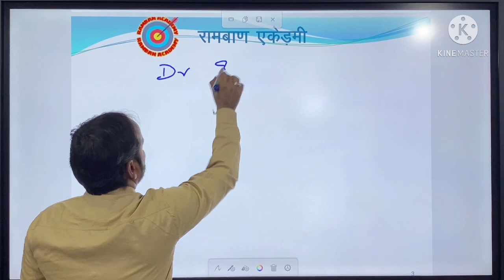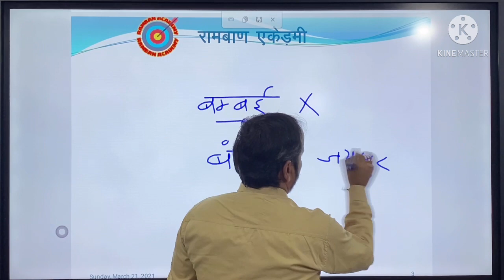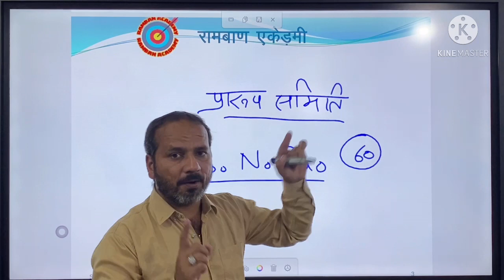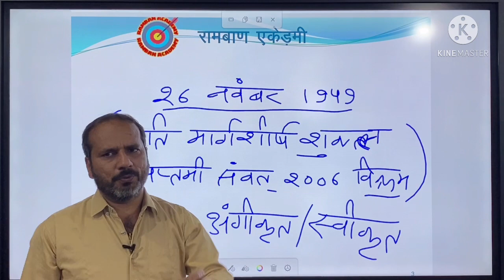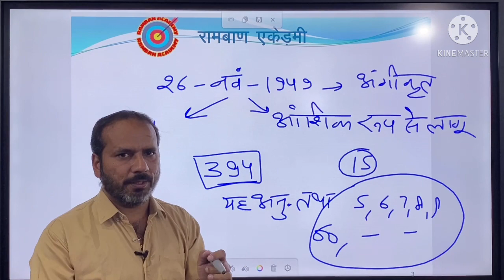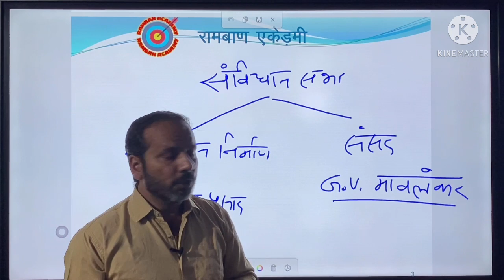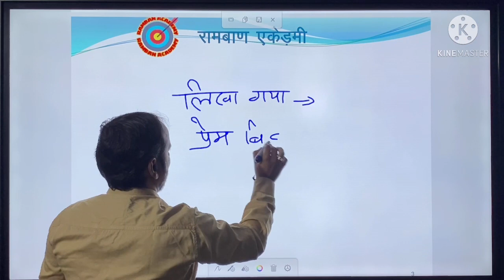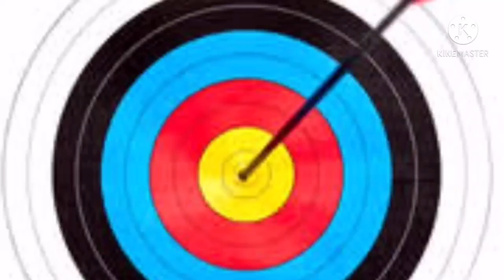संविधान सभा, UP SI Special Day 2,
भारतीय संविधान सभा,
भारतीय संविधान सभा द्वारा संविधान का निर्माण
उत्तर प्रदेश पुलिस में सब इंस्पेक्टर  बनने का सुनहरा अवसर
उत्तर प्रदेश पुलिस में दरोगा की भर्ती के लिए विशेष
Special class for UP Police Sub Inspector recruitment.
SSC Recruitment

Ramban Academy
Chirori Mandi
Ghaziabad
UP 201102